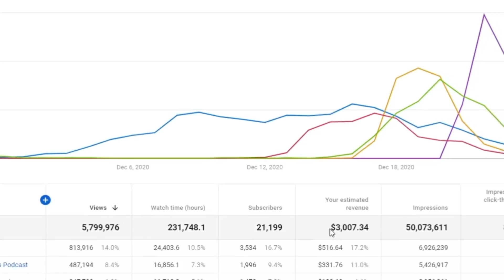COMO JESUS É VISTO PELOS MUÇULMANOS | Cortes Podcast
Vídeo original:
MARIAM CHAMI - Venus Podcast #97